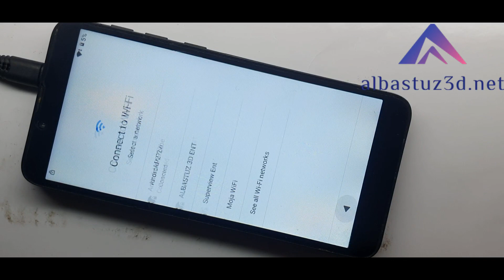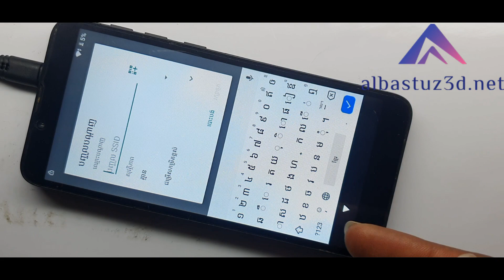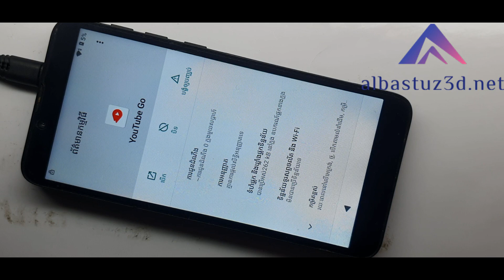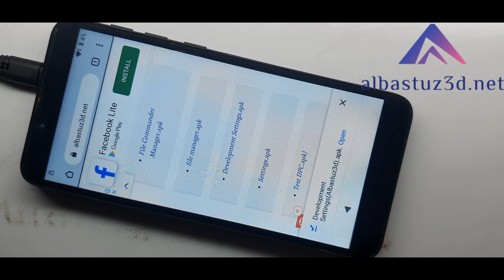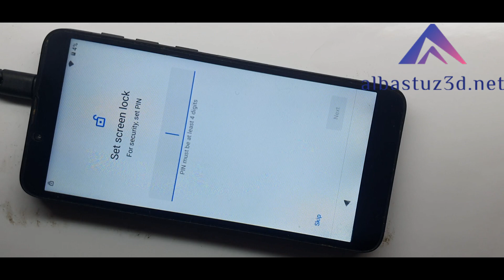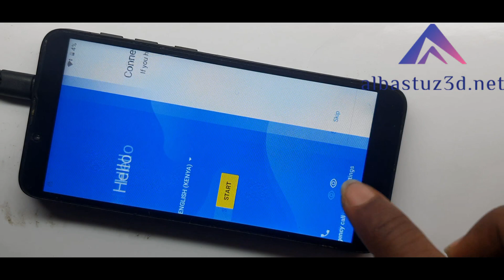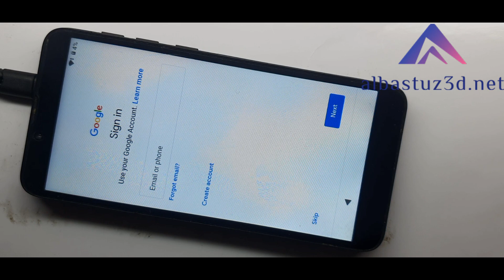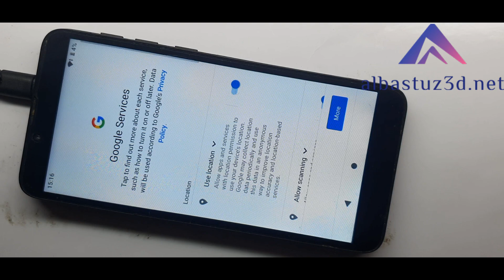Safaricom Neon Ray J11, Neon Ray Pro Android 10 FRP BYPASS Frp Bypass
This video is about Safaricom Neon Ray J11, Neon Ray Pro Android 10 FRP BYPASS Update Fail Fix!! 1000% ALL NEON RAY FRP BYPASS NEW UPDATED METHOD!!